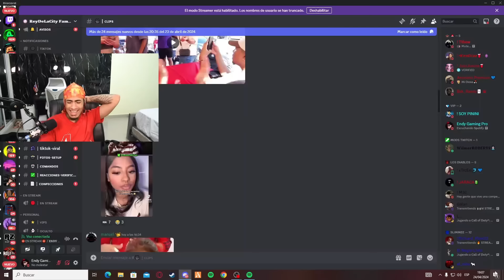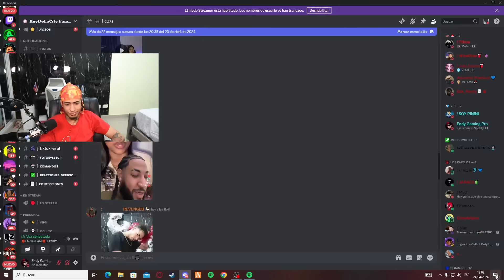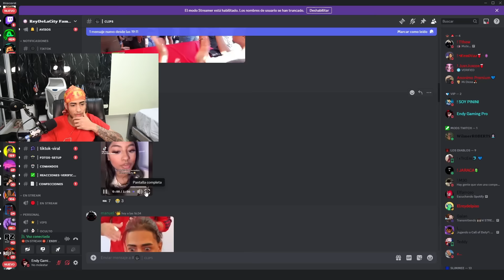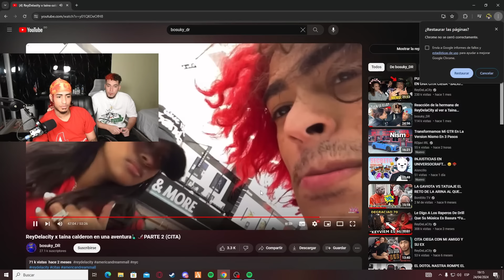💔ReyDelacity Explica Que Paso Con Su ExNovia - ¿Todo se terminó?